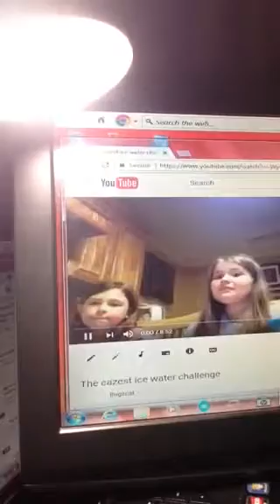My face cam